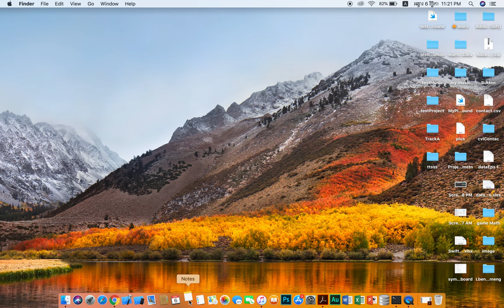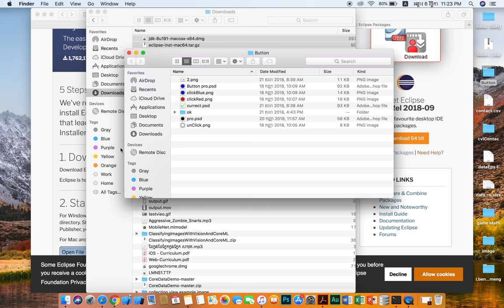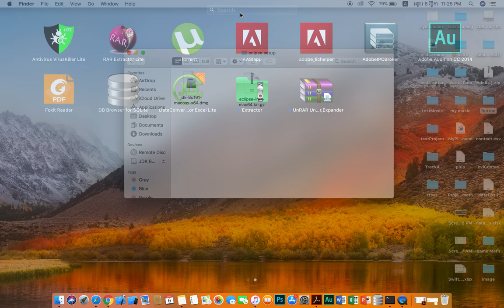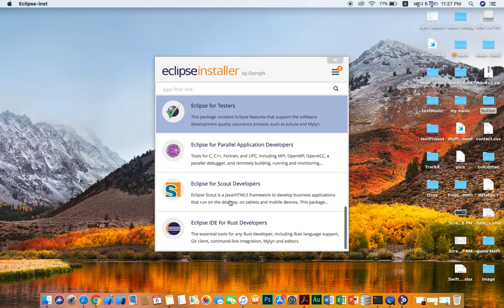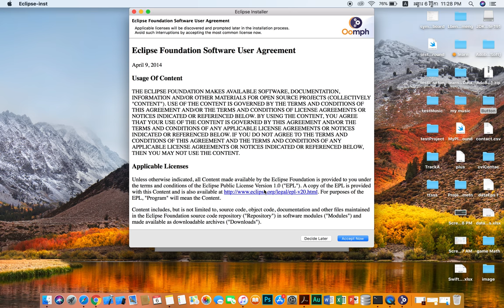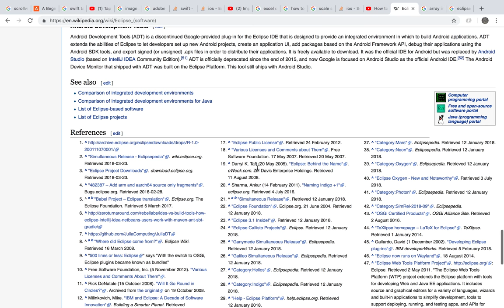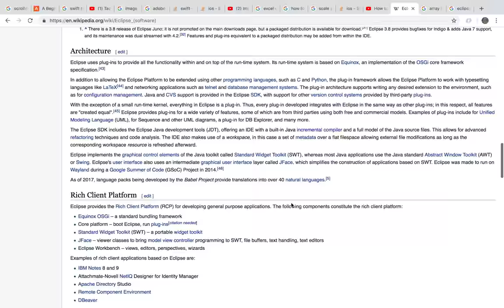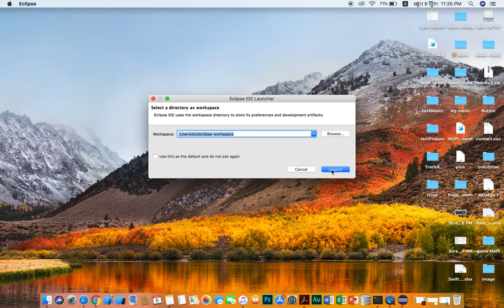How to install eclipse on mac in Khmer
How to setup eclipse and java JDK on mac
Java JDK: